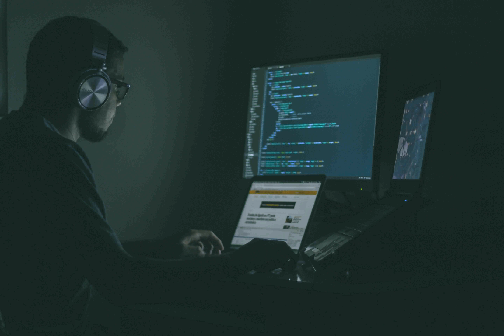Lo-Fi Music for Focus_Studying_Coding - Track 11